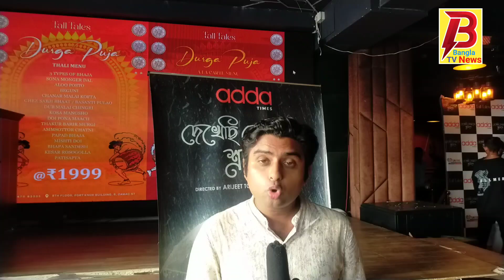Addatimes এর বাংলা নতুন ওয়েব সিরিজ দেখেছি তোমাকে শ্রাবণে ওয়েব সিরিজের ট্রেলার লঞ্চ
bengali cinema, bengali movies, bengali songs, tollywood movie